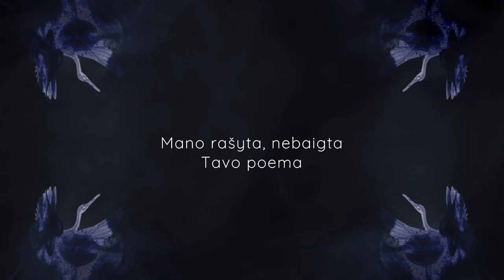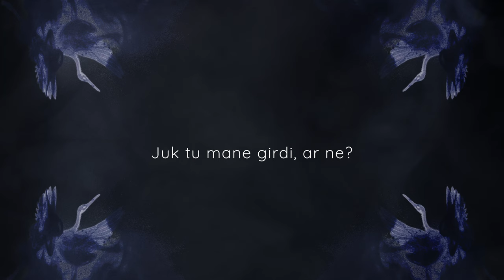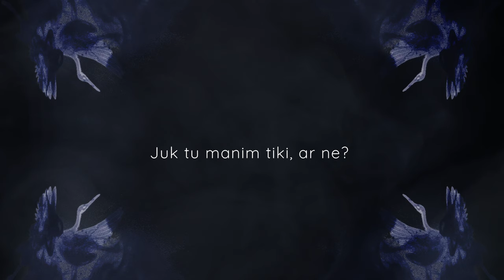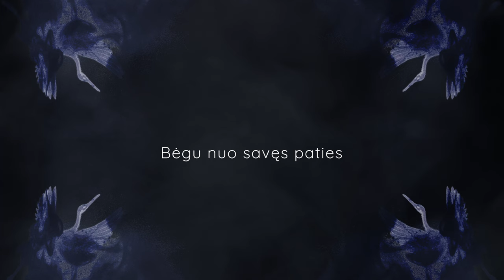Abii - Abnorma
Written and produced by Abii
Mixed and mastered by Gints Lundbergs
Artwork by Tautvydas Tomkus